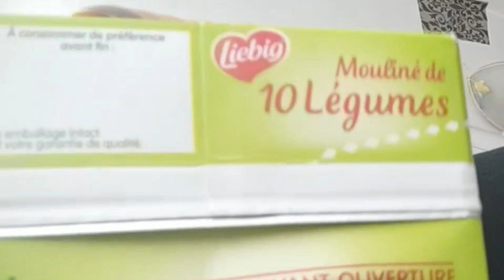VLOGMAS 2021 🎄 JOUR 7: RETOUR DE COURSES LA BELLE VIE ET DELIRE!